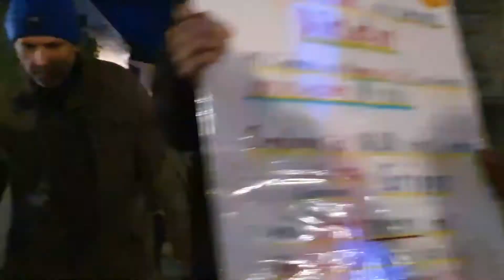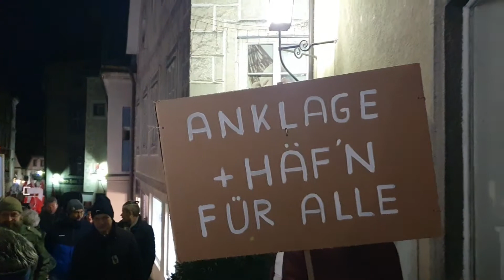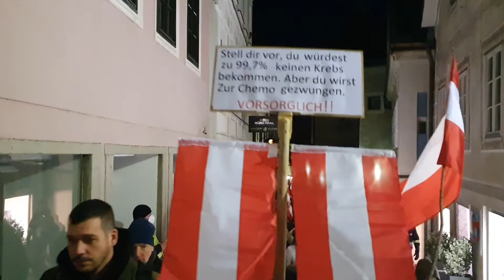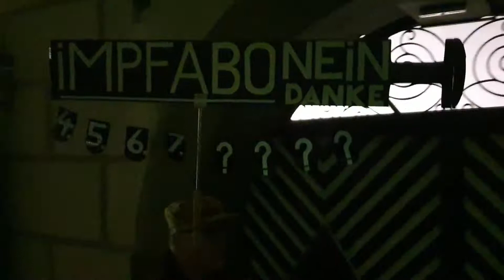2022 02 20 Demo Steyr